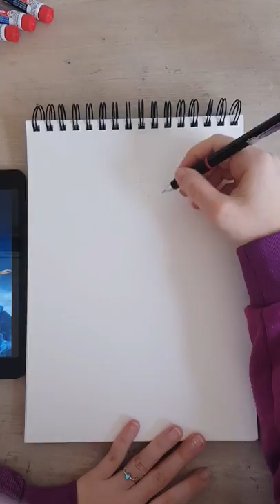Watercolor Painting Cinderella In The Shiny Magical Blue Dress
Hi everyoneee! I finally finished Cinderella. I am really happy with how it turned out. I hope u like it too. I just can't believe it. Hope u all enjoy ♡.•

✩ FOLLOW ME ✩